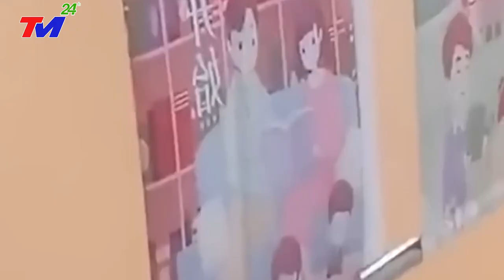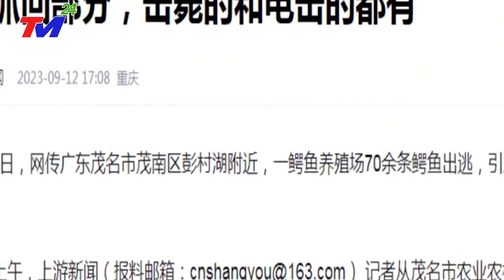🔴TRỰC TIẾP 25/10 -XEM NGAY TIN BÃO MỚI NHẤT~ĐẠI HỒNG THỦY DÂNG CAO 32M NHẤN CHÌM MIỀN NAM TRUNG QUỐC